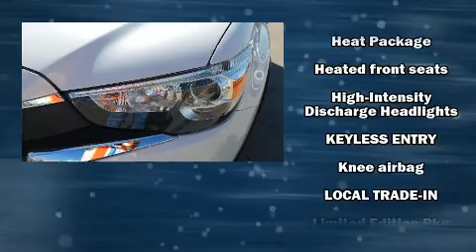2017 Mitsubishi Outlander Sport 2.0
Here's a great deal on a 2017 Mitsubishi Outlander Sport. It features a continuously variable transmission, front-wheel drive, and a 2 liter 4 cylinder engine. Mitsubishi infused the interior with top shelf amenities, such as: a rear window wiper, air conditioning, power door mirrors, power windows, remote keyless entry, cruise control, and 1-touch window functionality. Audio features include a CD player with MP3 capability, steering wheel mounted audio controls, and 4 speakers, providing excellent sound throughout the cabin. With side curtain airbags supplementing the rest of the safety network, you can be assured that you and your passengers will experience top-tier protection. You will have a pleasant shopping experience that is fun, informative, and never high pressured. Please don't hesitate to give us a call.